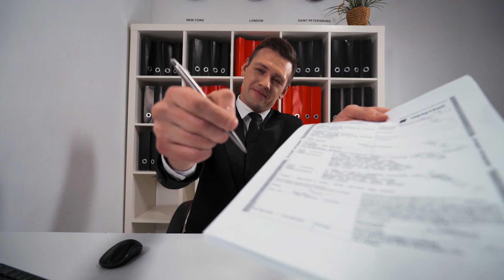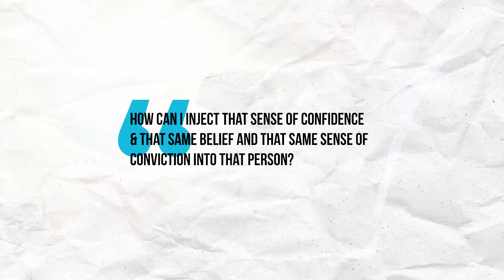Get Your Sales Team to Love Your Product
Want to boost your sales?
In the world of service-based businesses, one question stands out: Do your salespeople truly believe in what they're selling?

Join Ray as he recounts a memorable story from his days leading a sales team, demonstrating how genuine belief can significantly impact results. Looking for ways to inspire that belief in your team? Ray has got you covered with practical advice. Watch now and see how deep conviction can be a game-changer in sales.